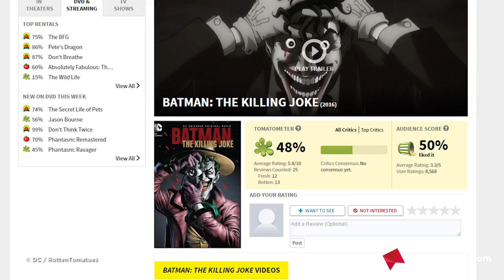10 Best Comic Book Movie Moments Of 2016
Giant Man betters all.